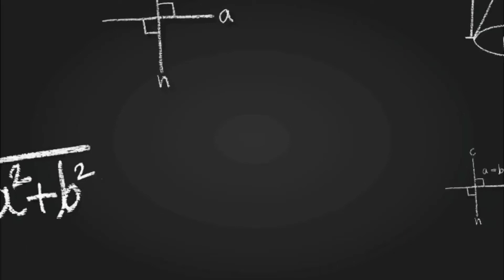Spherical coordinate system in Bangla part2⃣||Video1⃣6⃣||Vector analysis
Video Title: spherical  coordinate part 2 ( Bangla)

Lecture: 16
Subject: Mathematical physics.
Class: B.Sc. honours in physics 2nd year.

Studying of Department of physics of University of Barishal.